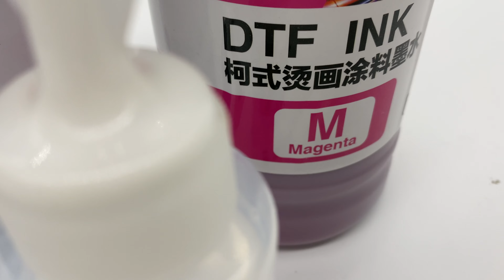Hot Sale, Direct to Film Textile ink Wholesale, CMYK DTF Ink Pack Manufacturer, China, Manufacturer